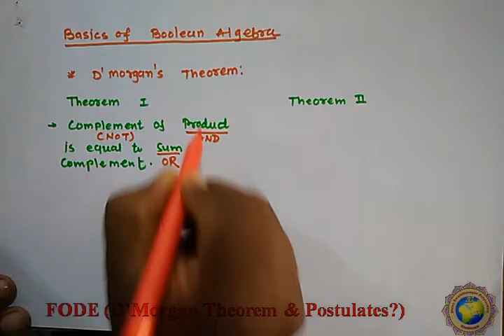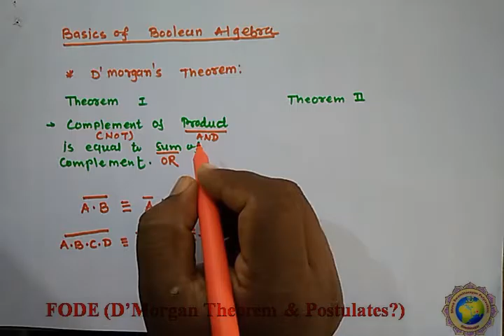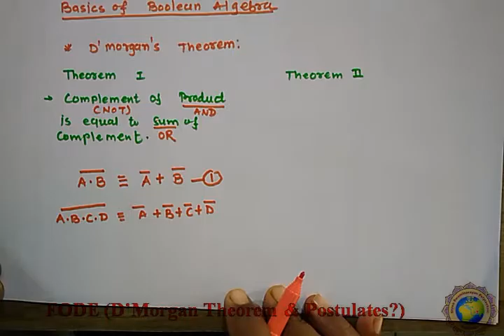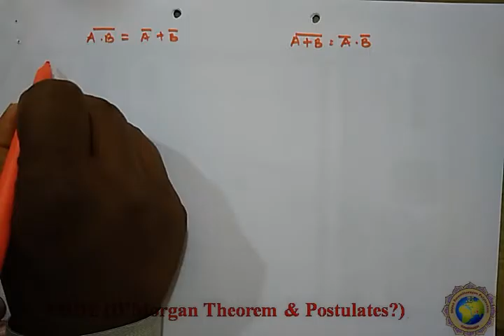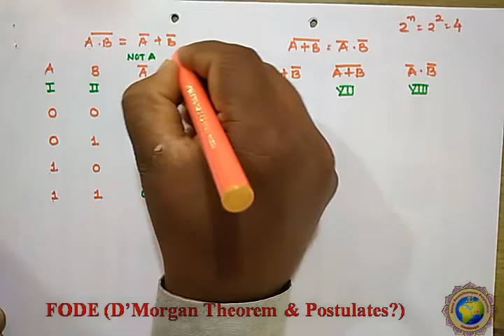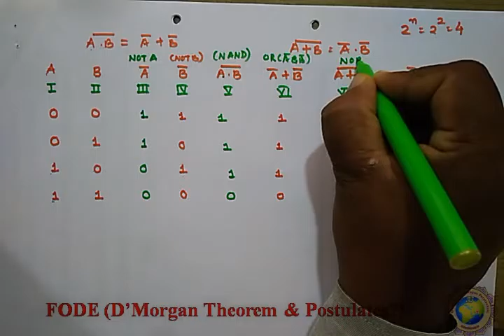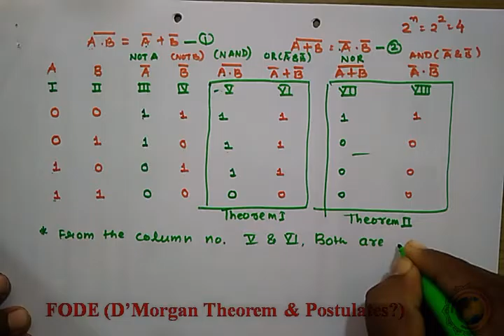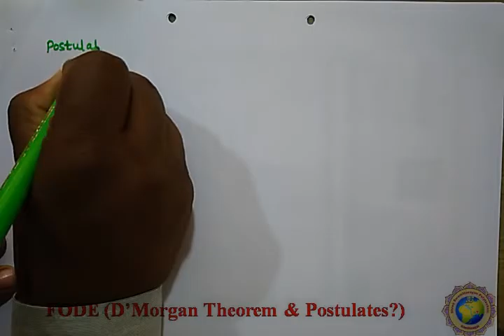FODE Lect 19